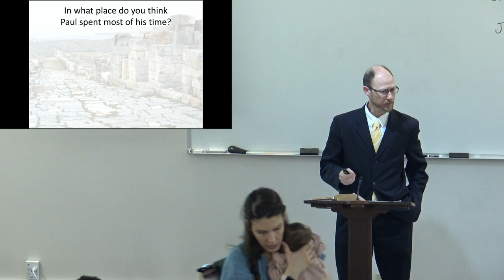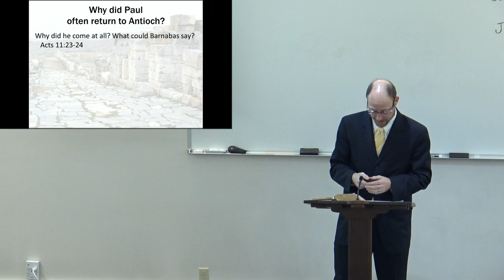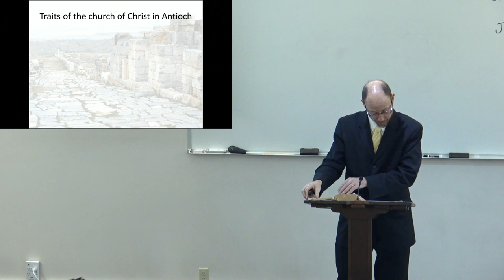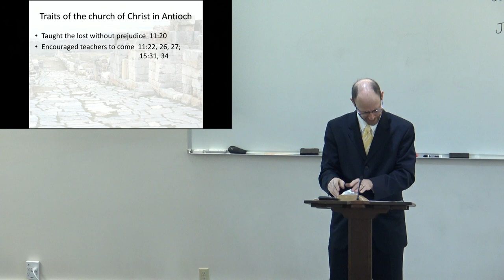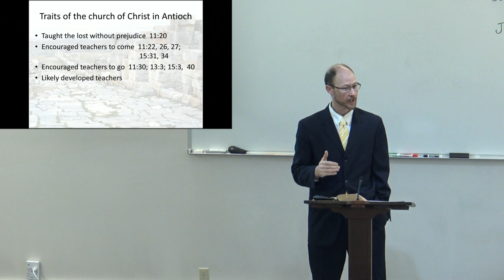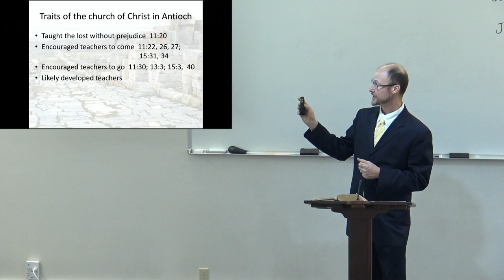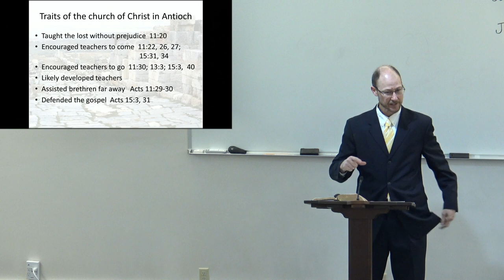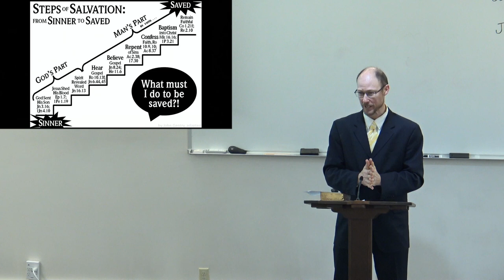Why Did Paul Often Return to Antioch?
2023 Mar 26 AM